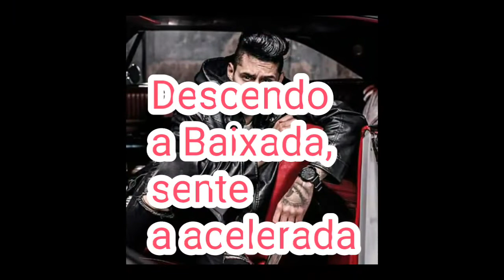30s de Grave_Um Pedido_Hungria Hip-Hop #1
Qual Sua Música Preferida?

Um Pedido Para Status

Um Pedido_Hungria Hip-Hop

  *30sDeGrave*